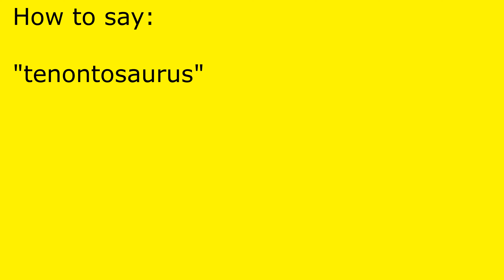How to pronounce tenontosaurus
tenontosaurus pronunciation.